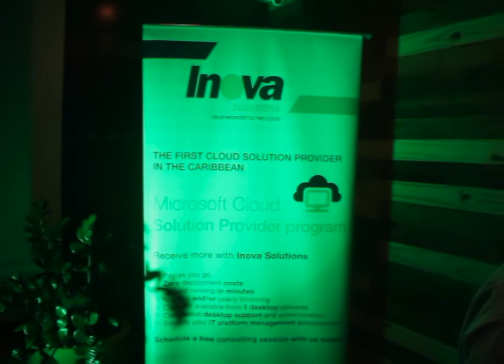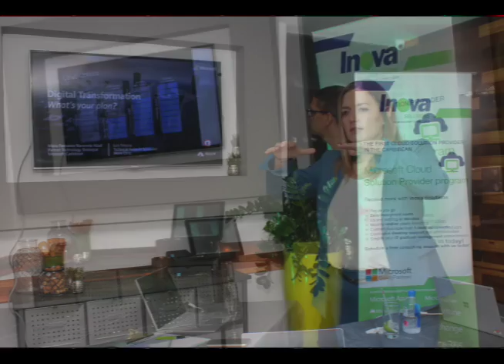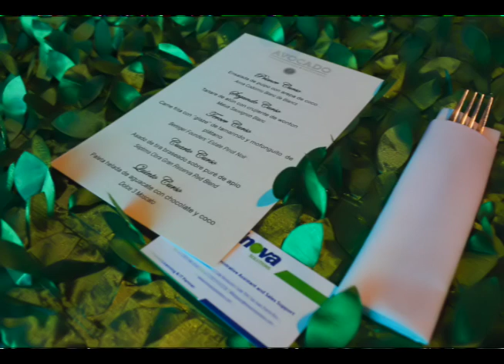PR Wine tasting Jan 2019